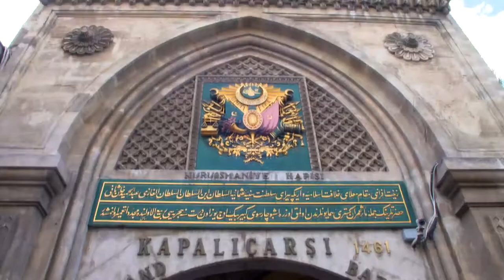SEVAN THE CRAFTSMAN: Breathing Istanbul's magic into jewels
Ekim Media is pleased to release the first official trailer for Sevan The Craftsman. Produced and Directed by Umran Safter, and Co-produced and Written by Ahsen Diner, the film is about Sevan Bıçakçı and his rise to the top. It tells the story of Sevan, a maestro whose skill transforms precious metals and gems into majestic works of art that reflect the history of Istanbul in all its glory.
We would like to thank our cinematographers Orkun Telli and Bülent Yilmaz, our video editor Erol Çulhacı and the score composer Derya Türkan.
Also special thanks to our Line Producer Esra Yeşilçimen, Project Coordinator Nezih Tavlaş, Consulting Producer Suraj Sharma and Supervising Editor Shira Pinson.